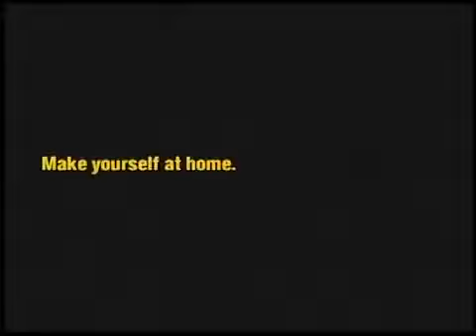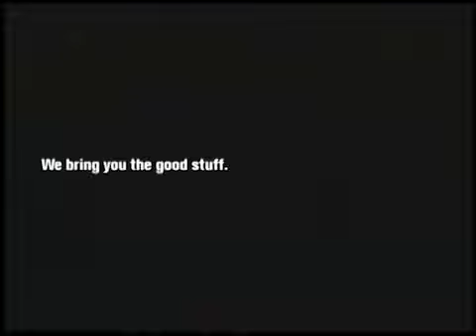y2mate com Cinemax promos, March 2008 p4J3r tJebk 360p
14 thg 2, 2013
This recording was just about when Cinemax switched its bumpers and opens to the black/white "Life Needs Movies" motif.  They also dumped voiceovers, and all visual identification reads "max HD".  Yes, it's a blatant "homage" to Adult Swim, but I liked the wittier presentation and killer, random music.  Anyway, the lineup:

1.) End of Lethal Weapon 2 - hey, they were still Warner Communications then?  Hunh.
2.) "Welcome" ID.  These quirky "hello" graphics appeared right after the end of the previous movie, right before the
3.) Next On: for Hot Fuzz.  Whoever decided to schedule this movie after Lethal Weapon 2 was a genius.
4.) Cinemax.com contest for "Best Death Blow".  Because they premiered 300 this month, they aired other violent "epics" to see who had the best kill.  300 won, if I recall right.
5.) Promo for Alpha Dog, premiering March 22nd.
7.) Max Final Cut interview/clip for Semi-Pro, with Will Ferrell, Woody Harrelson, Andre Benjamin, and Will Arnett.  Didn't like this movie too much - they stitched a semi-serious James L. Brooks movie and a Will Ferrell movie together.
8.)Next on for Hot Fuzz, again
9.) The image promo for March and April.  Their style at this point was to just take scenes from good movies, superimpose their titles over the footage, and just set it to awesome music.  Oh, and they noticed the Cinemax reference in I Now Pronounce You Chuck and Larry.
10.) Promo for Transformers, coming in May.  A lot of the Cinemax promos were just one, uninterrupted clip taken out of context.  Very effective.
11.) Ding!  MaxHD ID to end the junction.
12.) The ratings bumper, which may be my favorite one ever.  Really, all you have to do is slap an R on the screen and people get the message.  Bonus points for making it red - usually, it was yellow.

Damn, I miss this look.